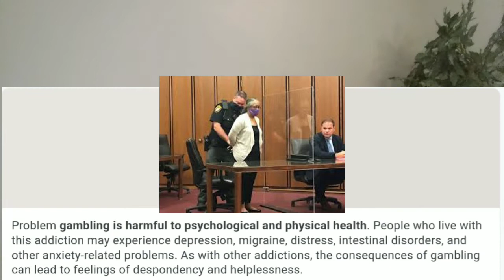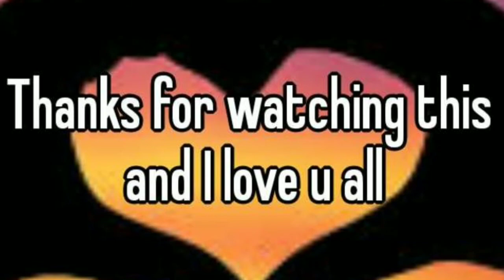BLACK WOMAN IN OHIO SENTENCED TO 18 MONTHS IN PRISON, WHITE WOMAN GETS PROBATION FOR SIMILAR CRIME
Neither judge could comment on their sentences but Cleveland activists immediately decried the disparity in the two sentences. The white woman committed more crimes, over a longer period of time. She stole more money than the Black woman. She had 21 more charges and cost taxpayers six times more money. She was facing 60 years in prison while the Black woman’s maximum sentence was three years. Yet the Black woman received more prison time than prosecutors wanted her to spend in jail.